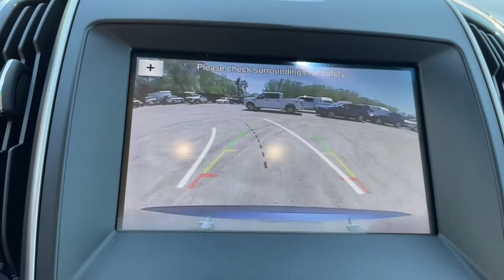2019 Ford Edge Milford, Mendon, Worcester, Framingham MA, Providence, RI P14600LGG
Blue Used 2019 Ford Edge available near me in Milford, Massachusetts at Imperial Ford. Servicing the Mendon, Worcester, Framingham MA, Providence, RI area.

Imperial Ford
18 Uxbridge Rd

Sunroof / Moonroof, Apple CarPlay / Android Auto, Power Leather Seats, Heated Seats, Backup Camera, Bluetooth, Cruise Control, Power Windows, Power Locks, Steering Wheels Radio Controls, Aluminum Wheels, Collision Avoidance Assistance, Lane Keeping Assistance, Adaptive Cruise Control, 2 Driver Configurable 4.2 Color LCD Displays, ActiveX Seating Material Heated Bucket Seats, Adaptive Cruise Control w/Stop & Go, Cold Weather Package, Equipment Group 201A, Evasive Steering Assist, Ford Co-Pilot360 Assist+, Front & Rear Floor Liners, Heated Steering Wheel, Lane Centering, LED Signature Daytime Running Lamps, Premium 9 Speaker Audio System, SiriusXM Traffic & Travel Link, Voice-Activated Touchscreen Navigation System, Windshield Wiper De-Icer. Blue 2019 Ford Edge SEL 4D Sport Utility SEL AWD 8-Speed AutomaticbrbrbrCARFAX One-Owner. EcoBoost 2.0L I4 GTDi DOHC Turbocharged VCT 21/28 City/Highway MPG Odometer is 1805 miles below market average!brbrMORE ABOUT US: Imperial Cars Purchase With Confidence: 1) Free Car Fax Vehicle History Report available for all our vehicles online. 2) Our vehicles are Imperial Certified and go through a rigorous Multi-Point vehicle inspection. 3) Bottom line pricing. 4) 5-Day or 200 Mile Vehicle Exchange Program for your total confidence. If you are not happy with it bring it back within 5 days or 200 miles and we'll give you a credit of your full purchase price toward the purchase of another vehicle. (Excludes Renewed for You vehicles.)brbrPrice does not include tax, title, registration, documentation fee or other applicable state and local fees. Price includes Imperial trade assistance bonus of $1,000 for qualifying retailable trades with less than 10 years of use from original in service date. MENTION PROMO CODE: INTERNET1 to receive advertised promotional price, In order to qualify for promotional price, vehicle of interest must be paid in full and take same day delivery from dealer stock. Please call or email our phone and internet teams for the most up to date information on pricing and discounts. Buy for Price cannot be combined with any other discounts or promotions and is subject to change based on current market value at any time without any notice, customer must mention promo code in order to qualify for internet special discount. The information contained herein is deemed reliable but not guaranteed, dealer not responsible for any misprint involving the price or description of any vehicle, it's the sole responsibility of buyers to physically inspect and verify such information prior to purchasing. Transparency is our goal. NO WHOLESALERS OR DEALERS! Some of our Pre-Owned vehicles may be subject to unrepaired safety recalls. Check for a vehicle's unrepaired recalls by VIN